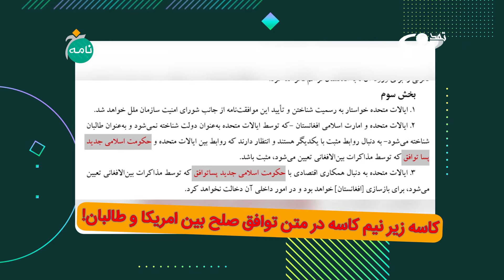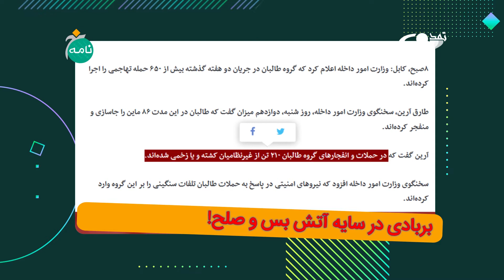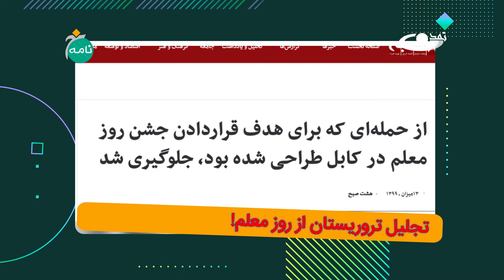رکورد حمله طالبان در دو هفته و وزیر معارفی که در مکتب داخلی درس نخوانده –خبرنامه 13.7.99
1. طالبان و شله گرفتن توافق صلحشان با امریکا
2. کاسه زیر نیم کاسه در متن توافق صلح بین امریکا و طالبان: ذکر حکومت اسلامی "جدید" در توافق نامه
3. بربادی در سایه آتش بس و صلح: 650 حمله طالبان در دو هفته
4. کش رسانه ای سرپرست وزارت معارف
5. گل سرسبد معارف و آینده معارف
6. مستمع بر سر ذوق آورد صاحب سخن را: عدم توجه مخاطبین به صحبت سرپرست وزارت معارف
7. یک نقل برای وزیر معارف. نورون یعنی رشته عصبی
8. چو حسنش بگفتی خوبیش نیز بگوی: خاطره سرپرست وزارت معارف
9. جناب رئیس جمهور چندان به اطلاعات واصله باور نکنید: ادعای اشرف غنی بر جور کردن کل کشور
10. آخر و عاقبت موبایل های دزدی
در خبرنامه سعی  بر این است که جنبه هایی از خبرهای روز را که کمتر در خبررسانی معمول انعکاس داده می شود، با نقدی جدی اما توام با نگاه طنزآمیز ارائه کنیم.